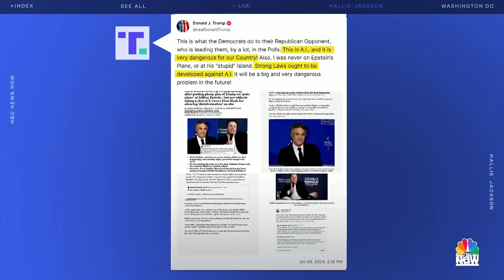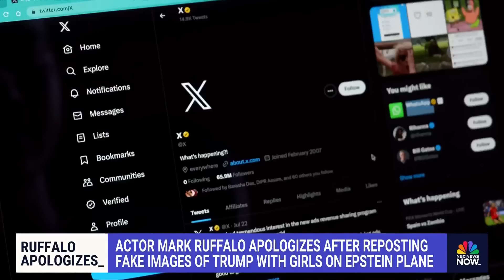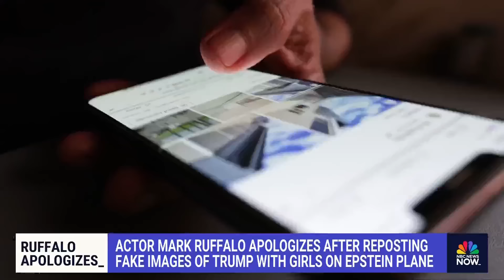Mark Ruffalo apologizes after reposting false images of Trump on Epstein's plane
Actor Mark Ruffalo is apologizing after sharing fake images of former President Donald Trump supposedly on the plane of disgraced pedophile Jeffrey Epstein. Trump slammed the images and artificial intelligence on his Truth Social platform, saying "it is very dangerous for our country."